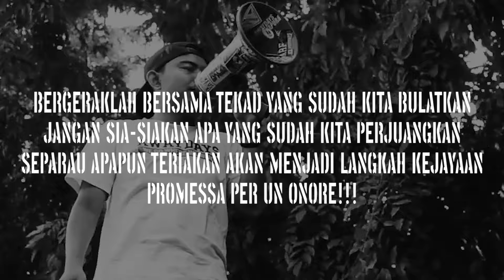NECKEMIC - PROMESSA PER UN ONORE (Official Lyric Video)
NECKEMIC - PROMESSA PER UN ONORE

Diproduksi oleh Neckemic
Ditulis dan diaransemen oleh Neckemic
Recorded, Mixed & Mastered at Interest Studio
Visualisasi oleh DNT

Video Source :
- Brigata Curva Sud
- COPA90 Stories
- Ahmad Bastian Putra
- Febrizhio
- wagiminz singodimejo
- Wajib Tahu
- FOOTBALL MEDIA12
- Arsip DPP Neckemicbuos